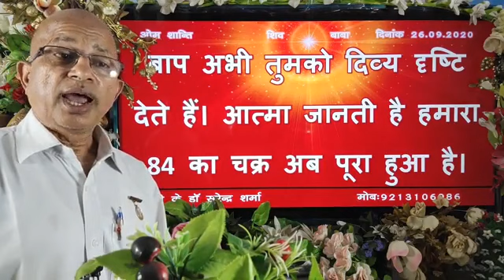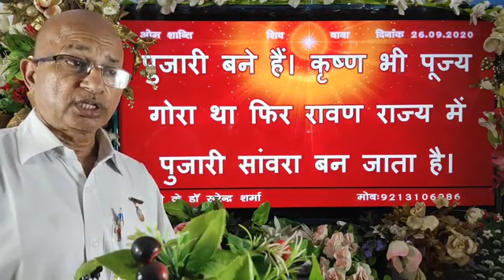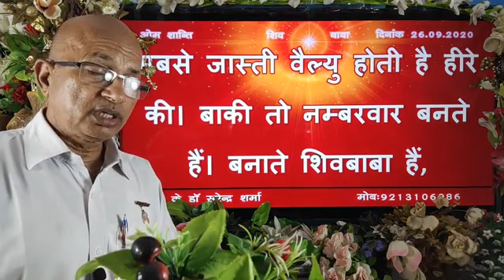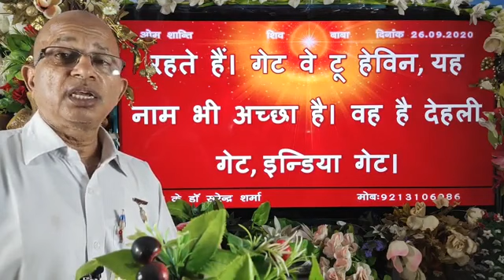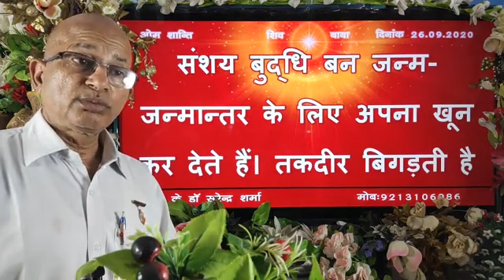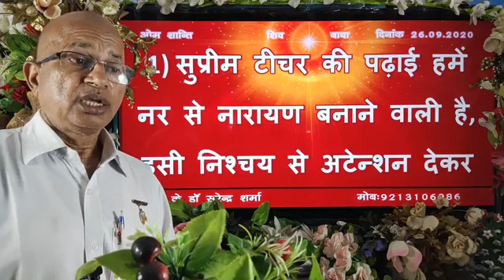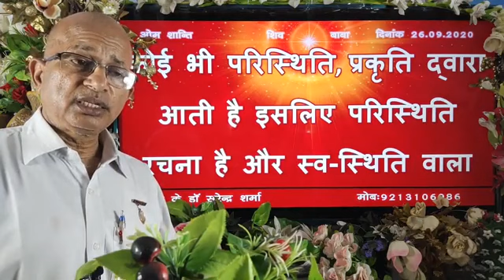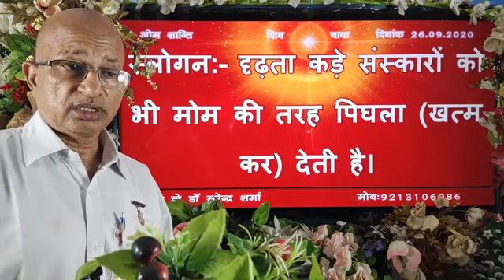26/09/2020/आज की मुरली/Aaj ki murli/Today's Murli & Hindi text /Brahma Kumaris/BK Dr Surender Sharma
Share VideoBK Dr Surender Sharma  Share Video If you want peace and prosperity listen today Murli, daily Murli , Brahma Kumaris Murli, Gods versions, Supreme souls versions you will become happiest, holiest in the world. we were waiting these Golden versions of Supreme soul that will be listened . प्रजापिता ब्रह्माकुमारी ईश्वरीय विश्वविद्यालय /साकार मुरली /अव्यक्त मुरली /लाइव मुरली /टुडे मुरली /डेली मुरली  /godly versions